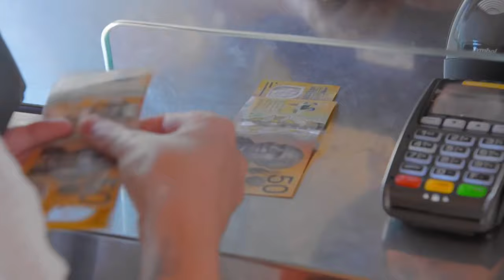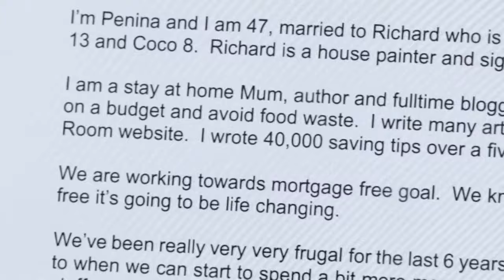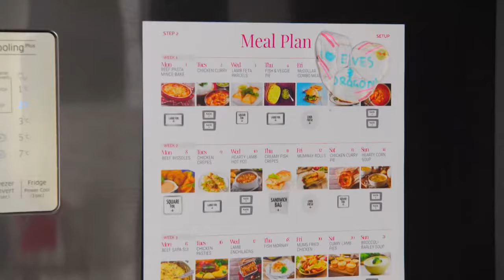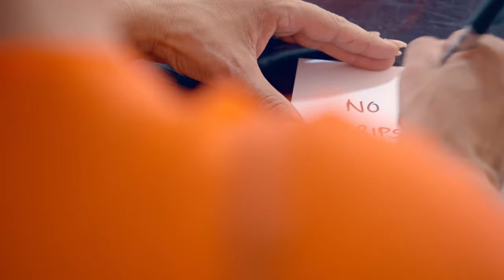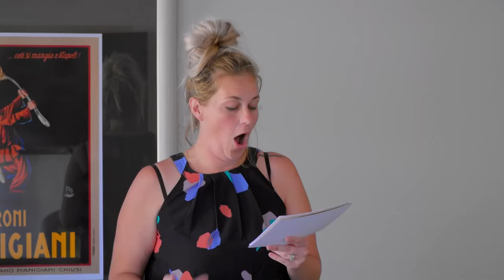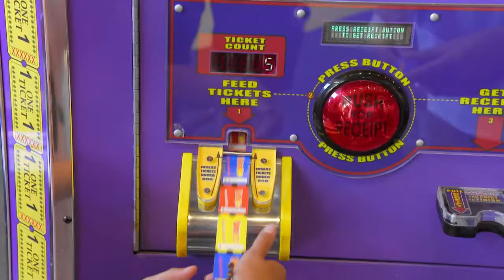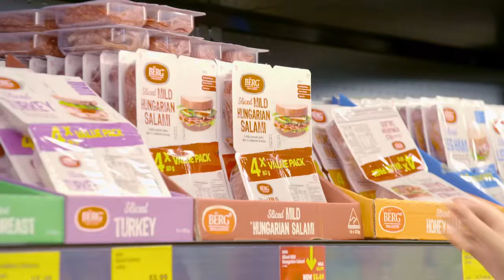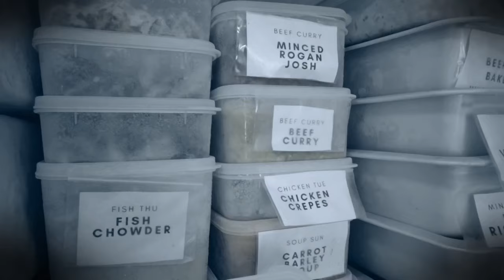Wife Swap 2024 - Mayfield/Wasdin | Wife Swap 2024 Full Episode